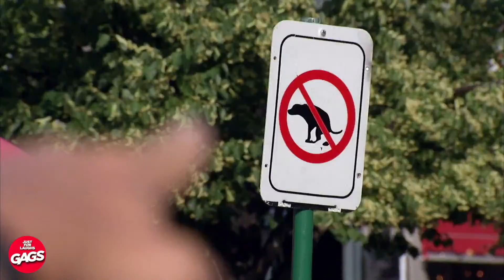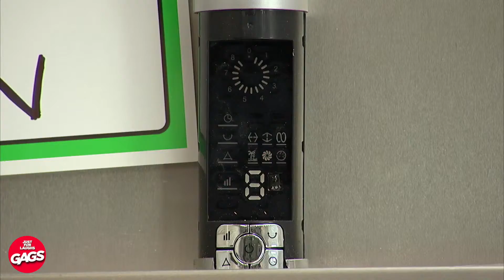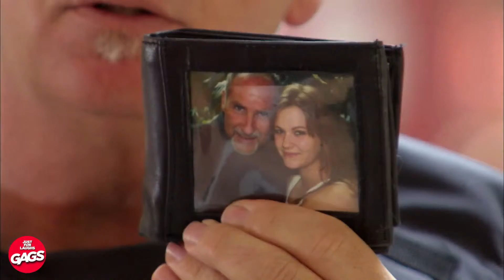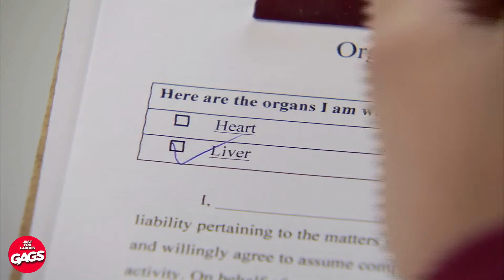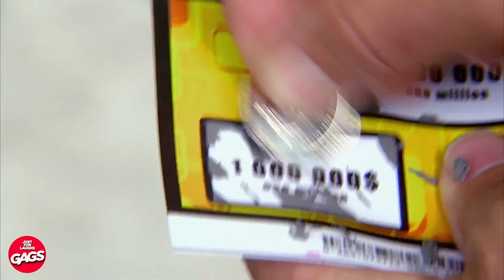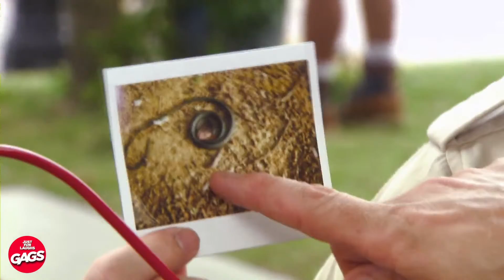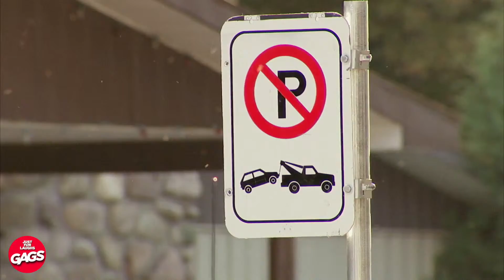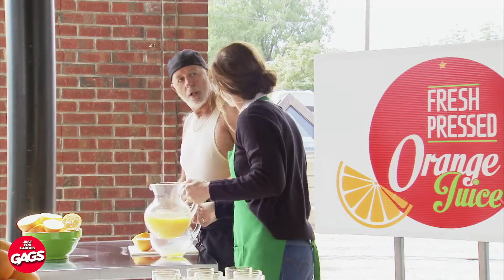Top 50 Pranks Of 2024 SO FAR | Just For Laughs Gags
🌟🤣 These are just so crazy! Another year of laughter!

Dive into a laughter-filled journey with our special collection of the Top 100 Pranks by Season from Just For Laughs Gags! As we gear up to film our 25th season this year, let's take a hilarious look back at the best moments from each season. 🎭📺

🔹 Join our laughter community:

LIKE 👍 if you're excited for the 25th season.
SHARE 🔄 with friends to spread the laughter.
COMMENT 💬 on your favorite prank from the past 24 seasons.